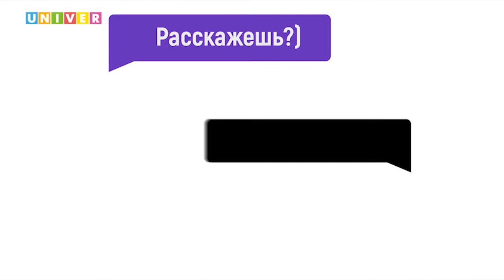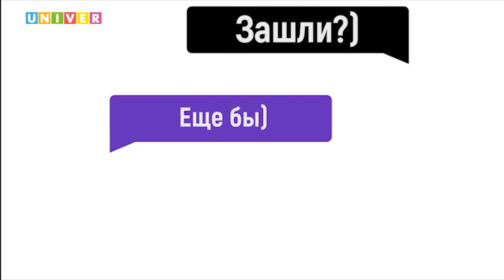ТАКИЕ ДЕЛА #6| Огненное гендер-пати, звездный воин из теста, украденные конфеты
В выпуске:
- Огненное гендер-пати
- Звездный воин из теста
- Украли конфеты
- Марафон в пивной банке